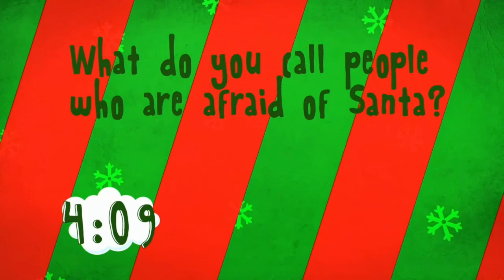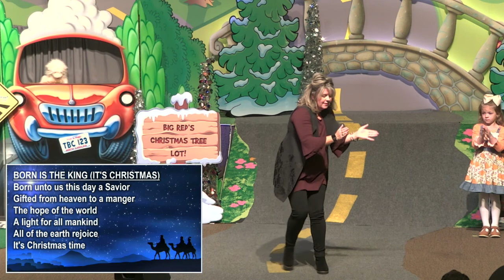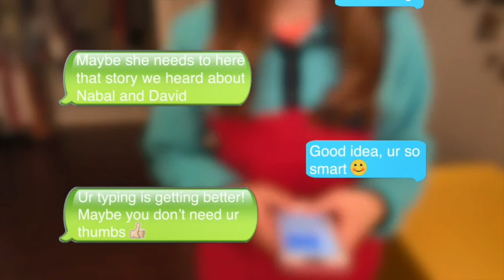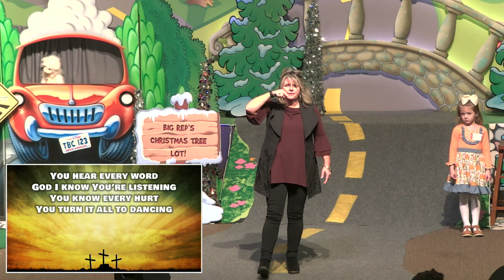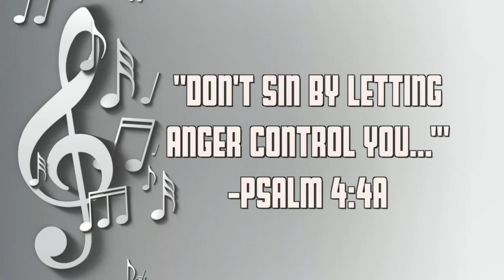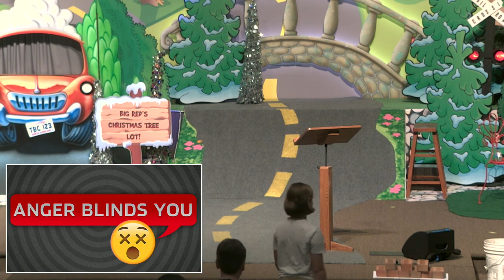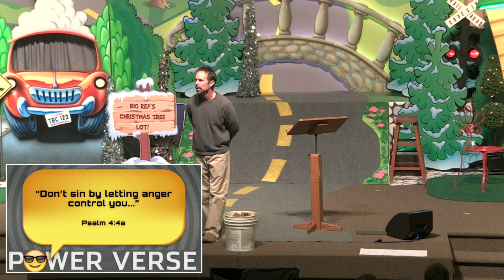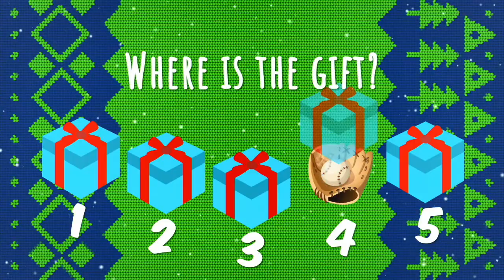Kids Street at Home 11.28.21